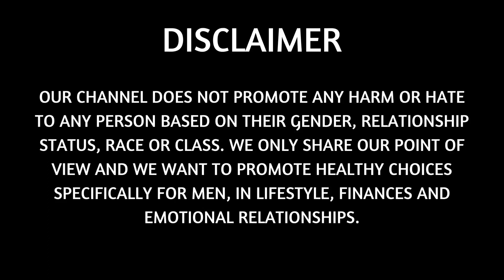A DESPERATE Woman gets Rejected... (and this HAPPENS)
In this video, we will go through more Manfulness and share more opinions on mgtow, redpill, blackpill, purplepill and different manosphere stories. Not only that, but we will also share our opinions on man go their own way (or men going their own way) and share what happens when we have a reaction to it. Most of these reactions are from female and feminists who don't agree with our lifestyle or modern style dating...